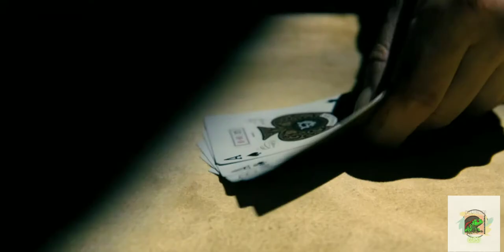John Wick chapter 4 - Intense Card Playing Scene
Spoiler Alert: Read at your own risk

Prepare for heart-pounding action in this exclusive sneak peek of an intense card playing scene from the highly anticipated John Wick 4 movie. Join the legendary assassin, John Wick, portrayed by the incomparable Keanu Reeves, as he engages in a high-stakes poker game against a formidable group of adversaries.

In this gripping scene, the camera takes you into a secretive, dimly lit underground gambling den, where the atmosphere is charged with tension. As Wick sits at the poker table, surrounded by dangerous individuals, the room fills with smoke, creating an enigmatic and intense ambiance.

As the cards are dealt and bets are made, the scene becomes an adrenaline-fueled rollercoaster ride. Quick cuts capture the intense glares, subtle hand movements, and the rapid exchange of chips. The sound of shuffling cards and clinking chips adds to the suspense, drawing you deeper into the heart of the action.

Wick's unmatched skills and razor-sharp instincts shine through as he strategically outplays his opponents. His ability to read their intentions and exploit their weaknesses gives him a significant advantage. Every move he makes brings him closer to victory.

As the stakes escalate, the game takes a personal turn, extending beyond mere money. Wick's adversaries resort to desperate measures, employing cunning tactics and veiled threats to gain an upper hand. But Wick remains unwavering, determined to emerge triumphant.

The scene builds to an exhilarating climax as John Wick reveals an unbeatable hand, leaving his opponents stunned and solidifying his dominance at the table. This victory not only showcases Wick's exceptional skills but also underscores his unwavering resolve and ability to navigate treacherous situations.

Buckle up for an unforgettable cinematic experience as John Wick 4 pushes the boundaries of the action genre. With its breathtaking choreography, captivating storytelling, and Keanu Reeves' magnetic performance, this movie promises to deliver the adrenaline-fueled excitement fans have been eagerly awaiting.

Don't miss your chance to witness this pulse-pounding card playing scene in John Wick 4, a film that seamlessly blends intense action with a riveting narrative. Prepare yourself for a world where danger lurks at every turn and the stakes are higher than ever before. But remember, spoilers lie ahead, so proceed with caution.